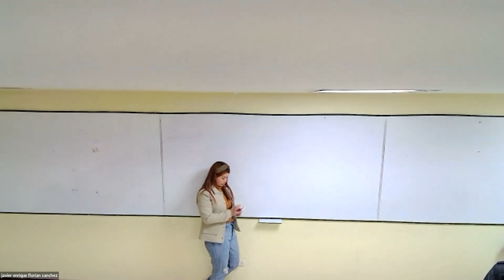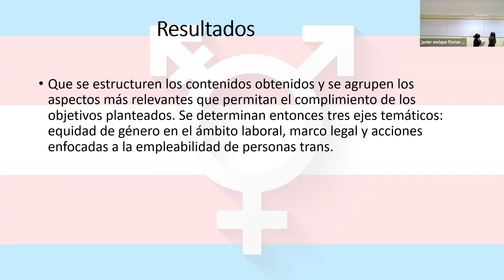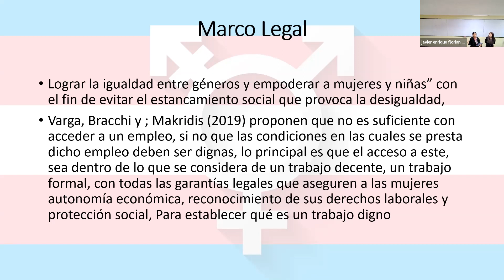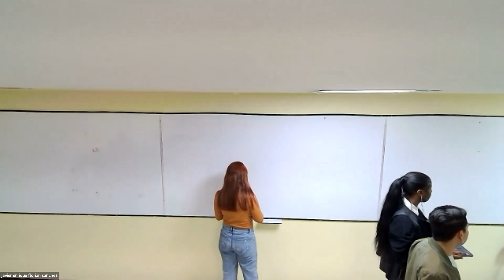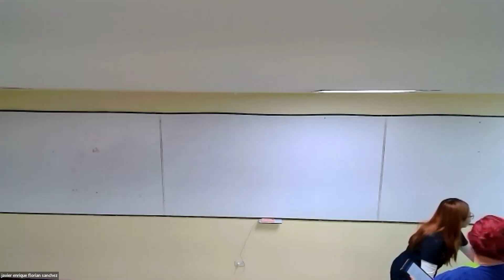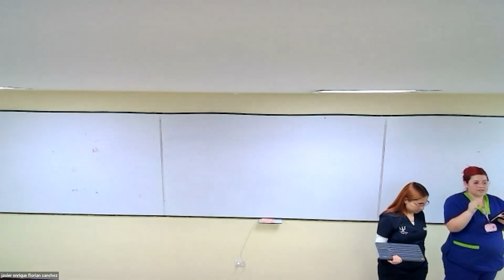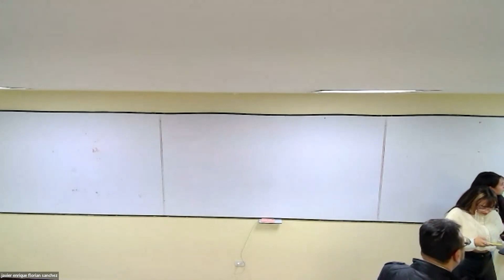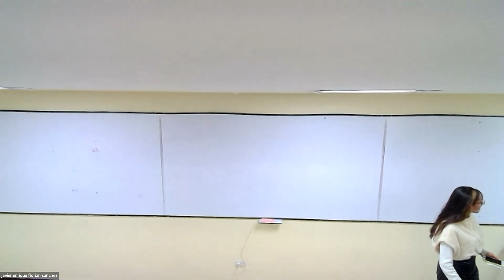Video PSIC SOCIAL CLASE 1 de febrero de 2023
Discriminación social , etiología social del riesgo de suicidio en adolescentes y jóvenes lesbianas, gay y bisexuales: una revisión  histórica.